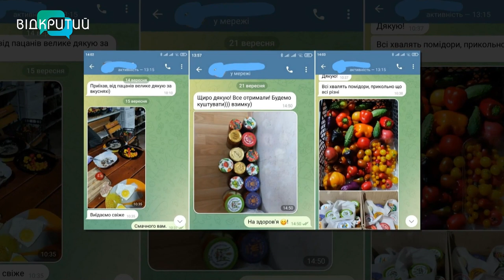Жінка посадила город і виростила овочі щоб зробити закрутки для військових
00:00 Привітання. Представлення гостя
1:04 Так було страшно, коли почалася повномасштабна війна, що захотілося посадити город
2:00 Стільки вродило, що не знала що з ним робити
2:25 Перевірені рецепти і експерименти волонтерки
4:07 Чим більше кольорів у овочах, тим більше користі
4:23 Автентичні рецепти з квітами настурції та чорнобривців
5:00 Гостру ікру "Щастя правосека" можна брати військовим з собою на позиції
6:20 Гарбуз з апельсином
6:46 Дегустація консерв у студії
8:08 Відправляти консервацію краще невеликими порціями
10:11 Кришечки з гумором для покращення настрою
11:06 Сусід приніс гарбузи для приготування варення
12:34 Чоловік волонтерки  допомагає купувати усе необхідне для приготування консервації
13:47 Консервації як нагадування про рідну домівку